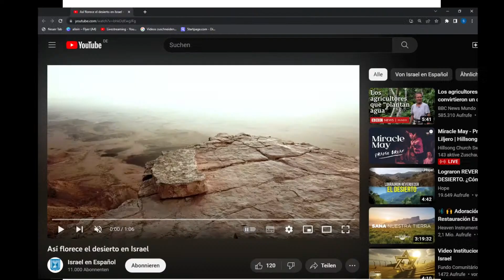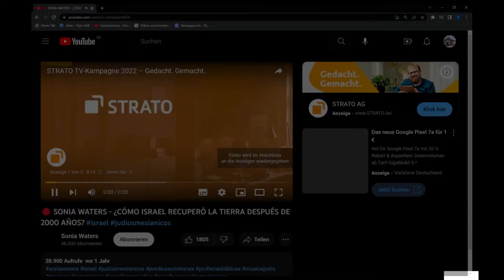Culto del 21.05.2023 - Señales del fin - segunda parte